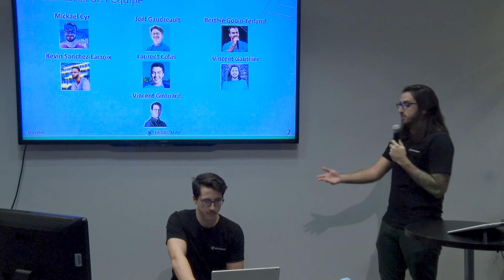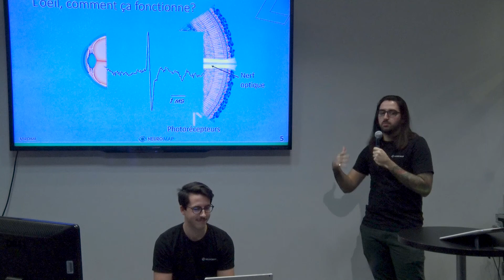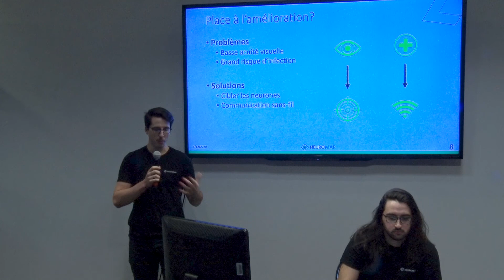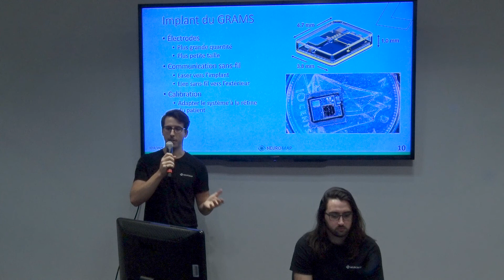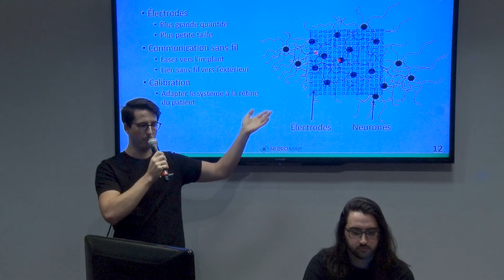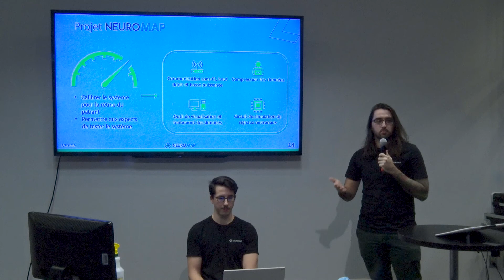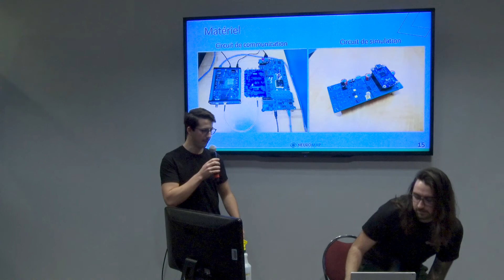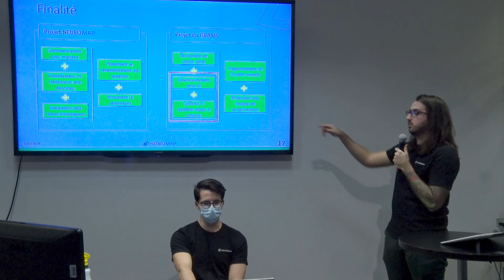Projet Neuromap, cibler des neurones pour redonner la vue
Le projet Neuromap est l'un des projets innovateurs du Groupe de recherche en appareillage médical de Sherbrooke (GRAMS). Le GRAMS cherche à concevoir un implant qui permettra de rétablir la vue chez certains patients non-voyants. L'implant développé enverra des stimulations électriques aux neurones se trouvant sous l'implant et donc directement sur la rétine. Neuromap entre en jeu à cette étape pour développer une technique afin de localiser les neurones sous l'implant afin de les cibler lors de la stimulation.

2 décembre 2020, présentation orale pour le grand public d'un projet de fin de baccalauréat en génie électrique et en génie informatique de l'Université de Sherbrooke.

Vidéo tournée lors de la 26e édition de l'Expo MégaGÉNIALE.

Bon visionnement.